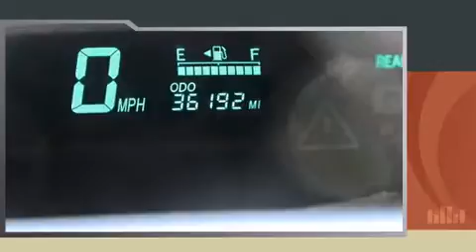2007 Toyota Prius in Aurora, CO 80012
Stevinson Toyota Scion East
444 S Havana St.

You're going to love the 2007 Toyota Prius. With less than 40,000 miles on the odometer, this vehicle glistens in the crowded midsize sedan segment! Smooth gearshifts are achieved thanks to the efficient 4 cylinder engine, providing a spirited, yet composed ride and drive. Top features include a split folding rear seat, a trip computer, an outside temperature display, front bucket seats, heated door mirrors, cruise control, rear wipers, and 1-touch window functionality. With side curtain airbags supplementing the rest of the safety network, you can be assured that you and your passengers will experience top-tier protection. A Carfax history report indicates just one previous owner. We pride ourselves on providing excellent customer service. Stop by our dealership or give us a call for more information.